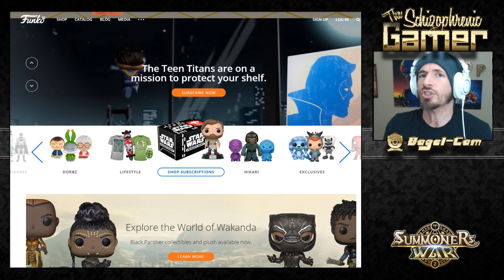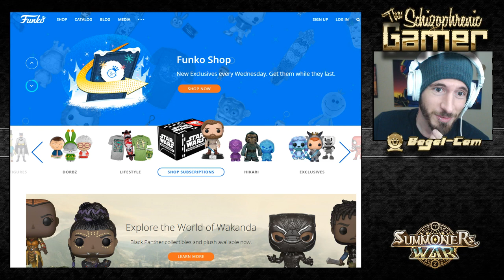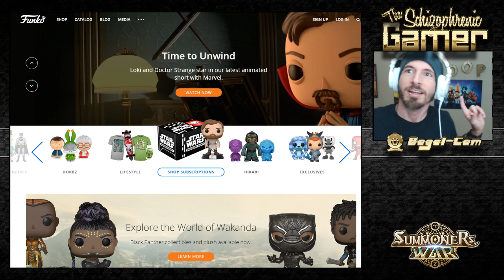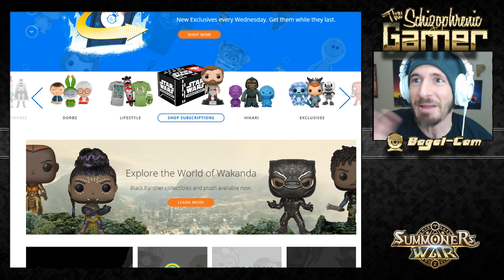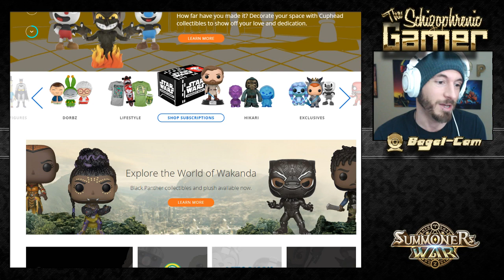SUMMONERS WAR TOYS?